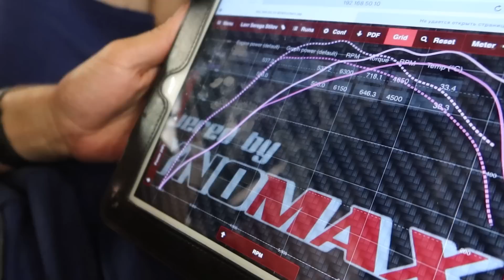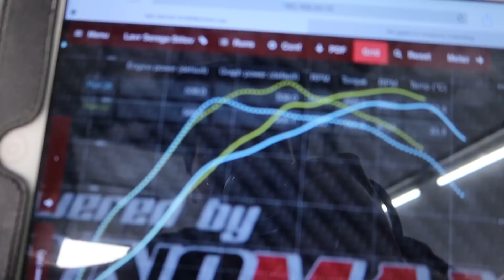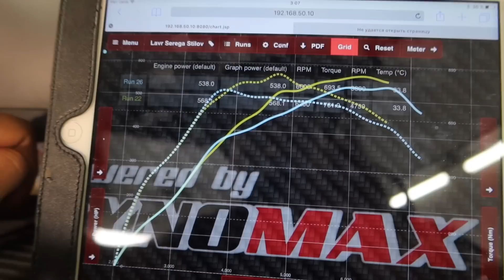СКОЛЬКО СИЛ В ЛАВРЕ? ПЕРВЫЙ ЗАПУСК И НАСТРОЙКА МОЩНОГО 2JZ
STILOVDAILY ep1238